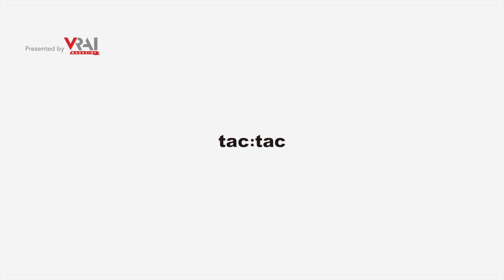tac:tac Spring/Summer 2022 | Rakuten Fashion Week Tokyo | VRAI Magazine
Discover the tac:tac SS22 collection presented in this fashion film unveiled at Rakuten Fashion Week Tokyo on August 30, 2021. See each look

Video courtesy of the tac:tac